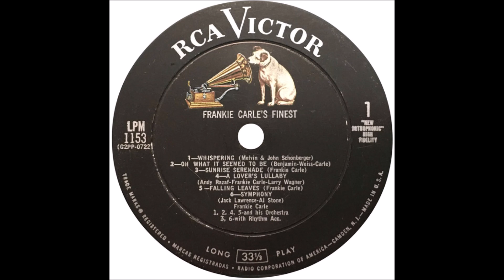Frankie Carle – Frankie Carle's Finest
Album nr. 388 -  Frankie Carle – Frankie Carle's Finest

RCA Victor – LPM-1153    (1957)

B1  Blue Moon
B2  My Silent Love
B3  Twilight Time
B4  Beg Your Pardon
B5  Intermezzo
B6  Moonlight Cocktail